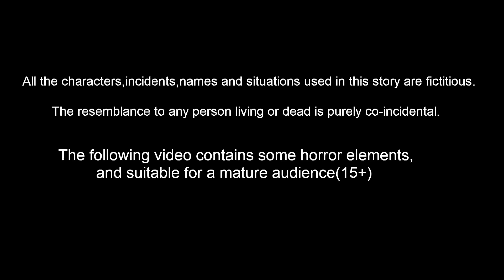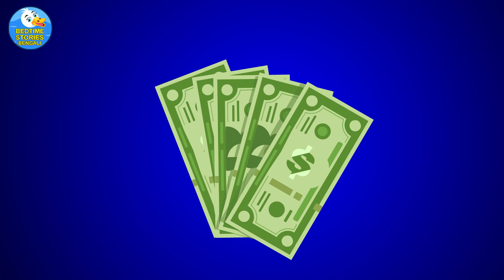দরিদ্র vs ধনী মাছ ধরা Daridra vs Dhani Macha Dhara | Bangla Golpo | Bangla Cartoon-Thakurmar Jhuli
দরিদ্র vs ধনী মাছ ধরা Daridra vs Dhani Macha Dhara | Bangla Golpo | Rupkothar Golpo | Bengali Comedy Stories | Notun Bangla Golpo | Thakurmar Jhuli

Animators : Rp media Animators
Story writer : Suresh
Sound effects : Mahesh and team
voice over artist : tamana